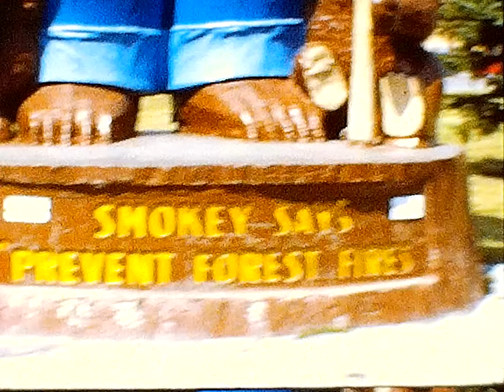1972 - Baudette, Willy Walleye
Movie0057